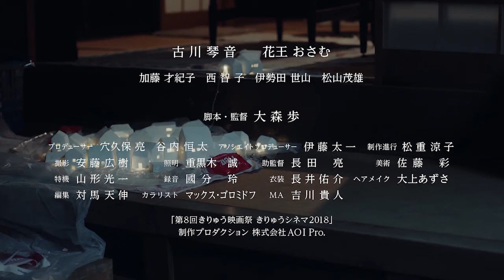「春」予告編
うえだ城下町映画祭第17回自主制作映画コンテスト　監督：大森歩